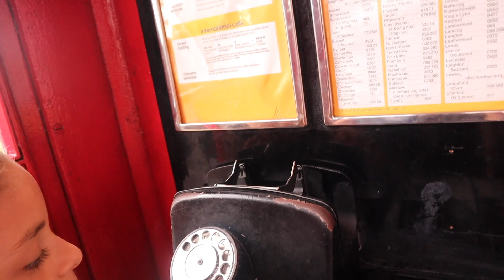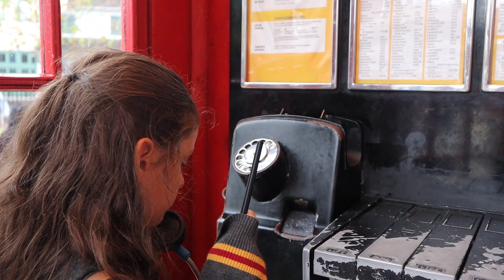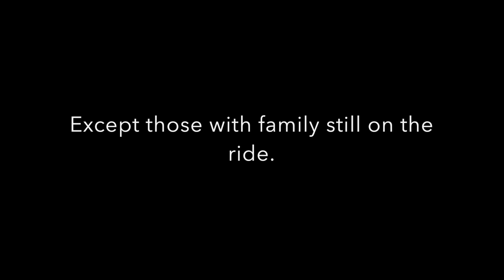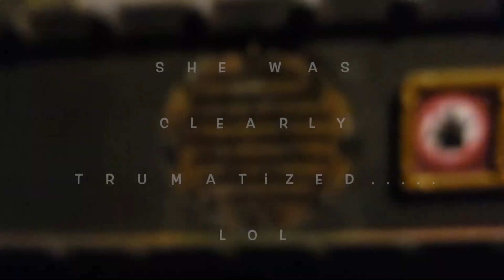Universal Studios Orlando VLOG | Volcano Bay | Harry Potter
We are off to Orlando again for our park fix. This time we even went to Volcano Bay which was a first for us. Another first was getting stuck on Escape from Gringotts. That was horrible but we didn't let it stomp on our parade. Hope you enjoy tagging along with us!

We bought our lanyards online for half the price of the ones sold at the park.
Harry Potter Hogwarts Lanyard with Metal Charm ID Card Holder and Collectible Sticker